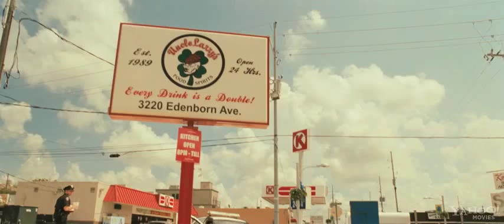Колумбиана Colombiana 2011 Русский тизер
Весь фильм находится на сайте Качайте там!!!